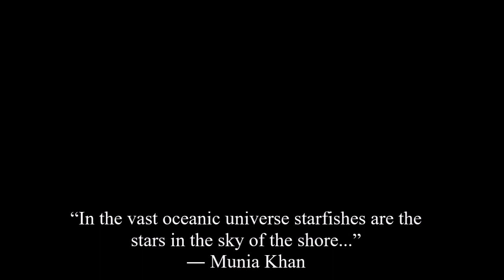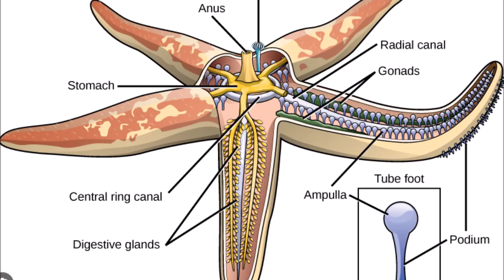Echinoderms, A Natural History (Biology, Anatomy and Species)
marinebiology marinelife Unfourtanetly, I couldn't find any stock footage of the first few echinoderm species.